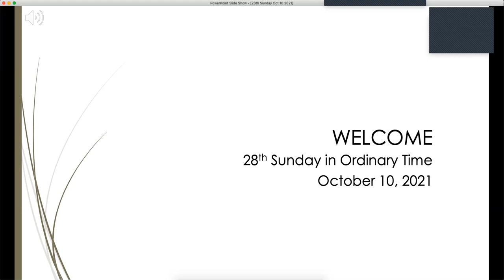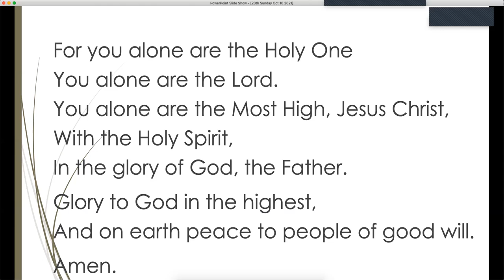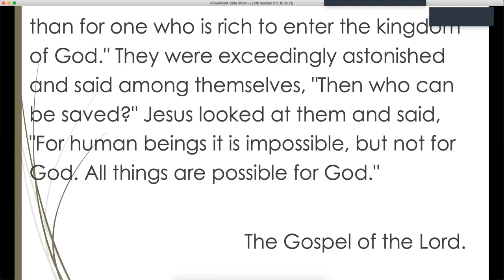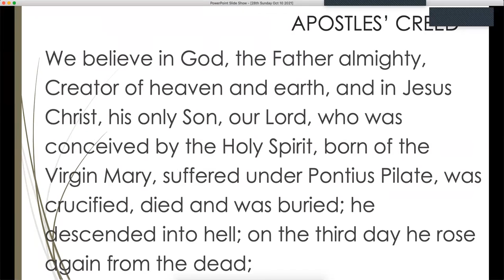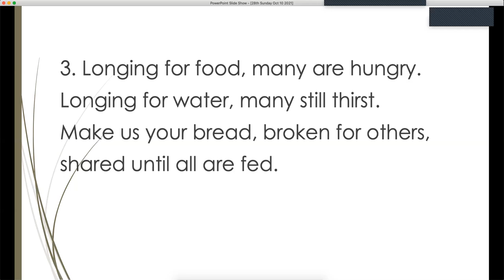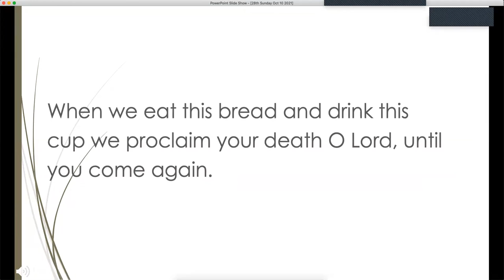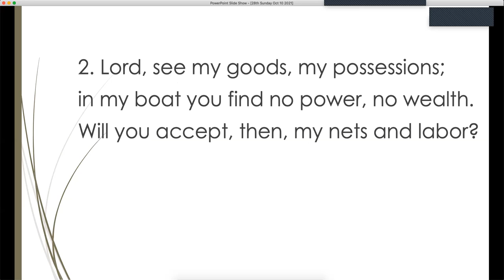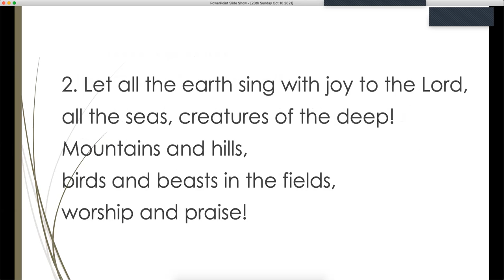28th Sunday in Ordinary Time - St. Charles Church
Portland, OR